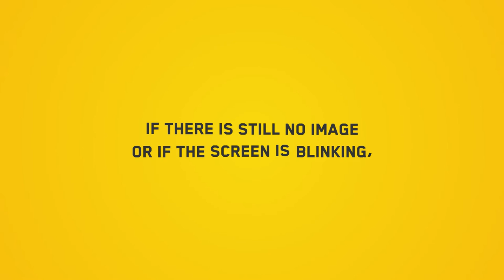How to fix an image issue?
Here's how to fix an image issue on your television and illico terminal.